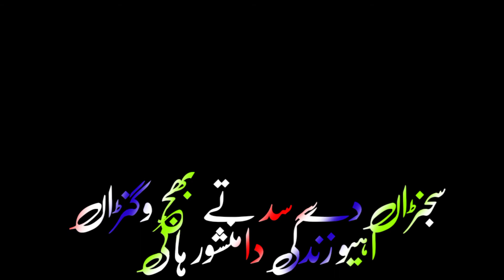kawish Tamimi and Naser ali taib WhatsApp pottery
Kawish Tamimi whatsapp status
Naser ali taib beautiful status#Nasir ali taib# WhatsApp status#
mix tube Pak status#
beuteful mushaira#
nice status#
nice pottery#
nice mushaira#
kamal status#
kamal pottery#
kamal mushaira#
great status#
great poetry#
bast poetry#
bast mushaira#
good status#
good pottery#
good mushaira#
status Mushaira panjabi bast Naser ali taib WhatsApp Kawish Tamimi#whatsapp status
Kawish Tamimi#whatsapp pottery
Kawish Tamimi#beautiful poetry#
Kawish Tamimi#nice status
Kawish Tamimi#Nice mushaira
Kawish Tamimi#nice pottery
Mix Tube Pak#
KamL status#
kmal pottery#
beautiful status#